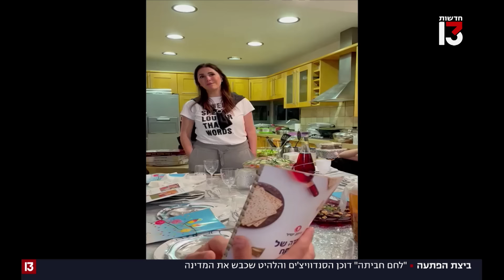"מכל הארץ מגיעים לכאן, זה החלום": דוכן "לחם חביתה" מתפוצץ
איך כבש דוכן סנדוויצ'ים קטן ופשוט מנתניה את המדינה? "לחם חביתה", הלהיט שמטריף את טיקטוק, יצא מזמן מגבולות הרשתות החברתיות והגיע עד לגלגלצ. ויקי עזרא, הבעלים של המקום, הפך לכוכב. אחרי שהיה שבועיים וחצי בתרדמת מקורונה הוא שקע בדיכאון ולא יצא במשך כמעט שנתיים מהבית. משפחתו הפצירה בו לפתוח מקום שבו יגיש מאכלים טריפוליטאיים מעשה ידיו. לפני כמה חודשים הוא הקליט את הלהיט שכולם מזמזמים - אפילו בחתונות - והשאר היסטוריה